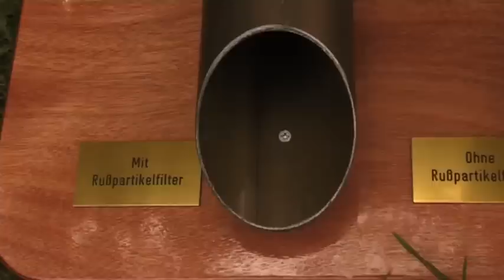Die Stromcrew erklärt uns die Stromversorgung auf dem Taubertal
Zahlen und Fakten der Stromcrew